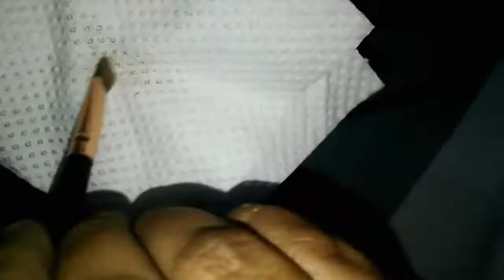Tisho paper sy brushes clean kary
A.o.a umeed karti ho AP sab ko video psand ay gi .kuch clips agy pichy bhi ho gay ha or pori koshish ki ha samjhany k maira idea kysa laga comnt Mai zaror btay.or bot halky hatho sy rub karna hai brush ko.